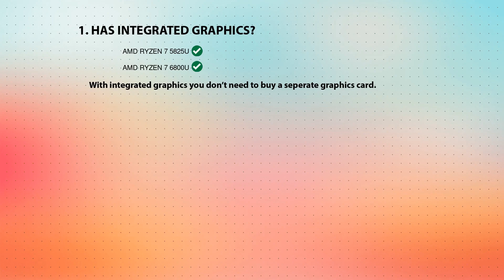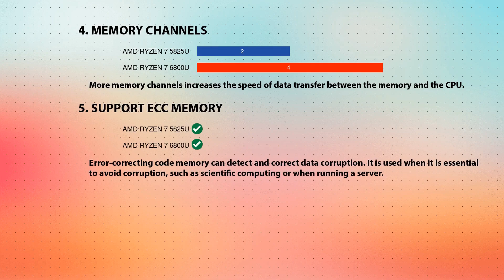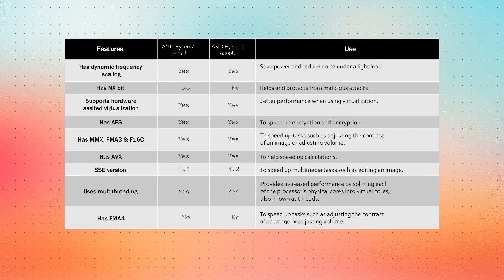AMD Ryzen 7 5825U vs AMD Ryzen 7 6800U Technical Comparison